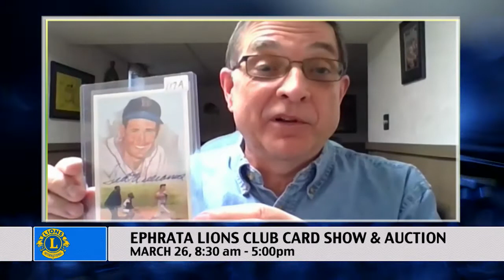Sportstalk Recap: 42nd Annual Ephrata Lions Club Card Show & Auction Preview (3-23-22)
On the latest episode of Sportstalk, we chatted with Brad Lauderman, the Co-Chairman of the Ephrata Lions Club "Card Show & Auction"! He filled us in on the details regarding this year's event & is hoping everyone will come check out what they have to offer all day long, for a very affordable price! All proceeds from this long-standing event will benefit many youth organizations in the Ephrata Area! So check out our video and consider taking your family to this fun event!